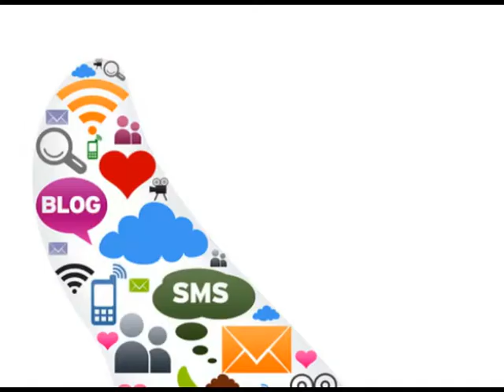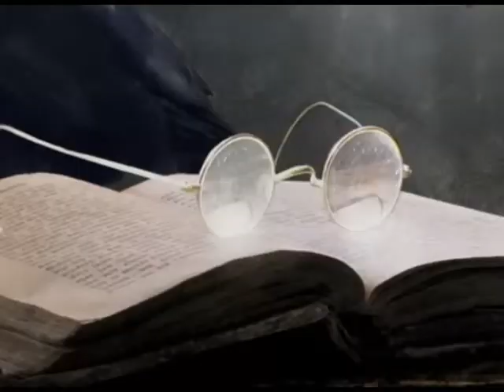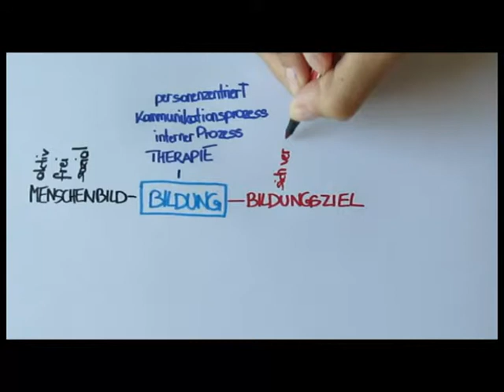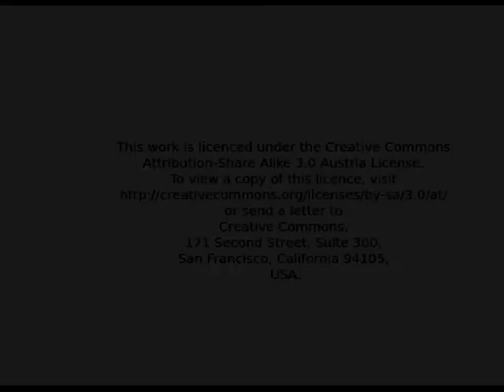Rogers Bildung Orientierung